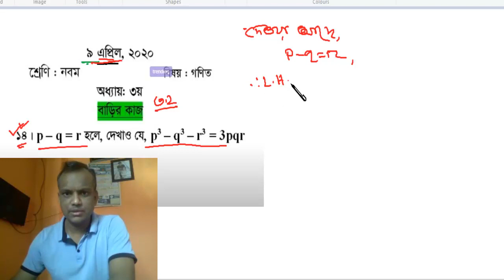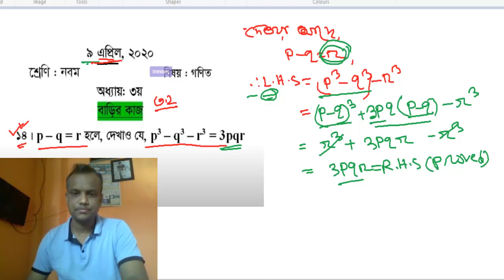Amar Ghore Amar School class 9 | class nine math home work solution | 9 math chapter 3.2 | 9 april